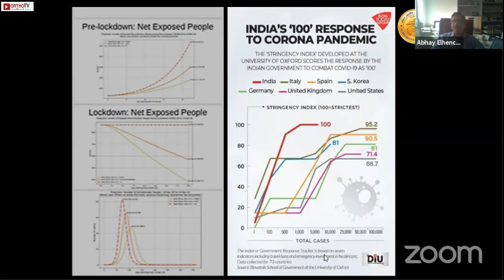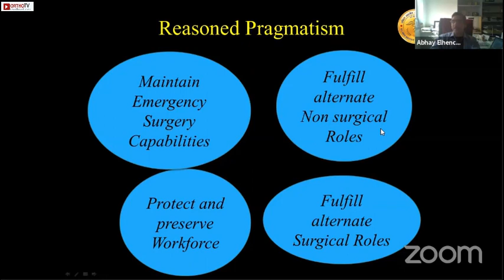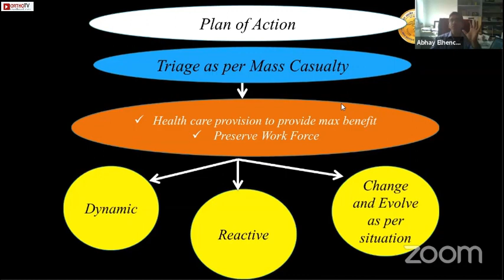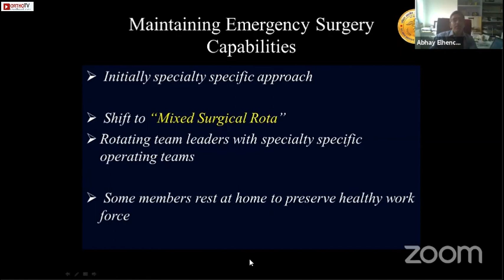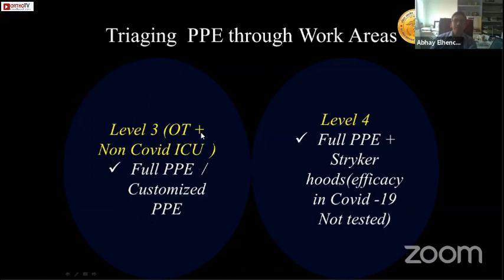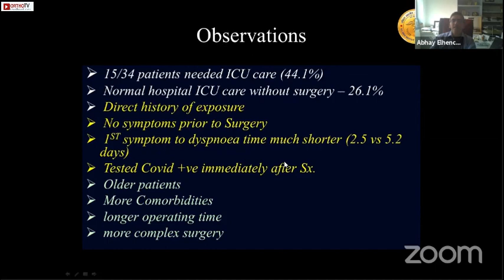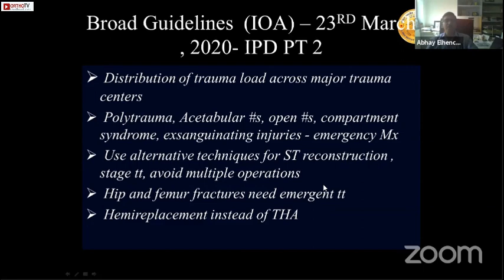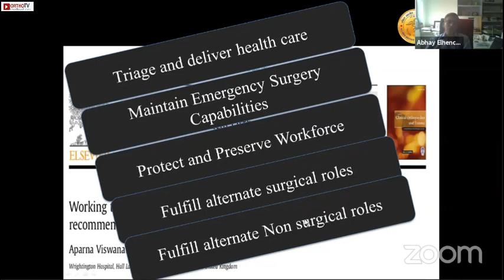Orthopaedic Surgery during COVID-19 pandemic - What to operate and what to defer - Dr. Abhay Elhence